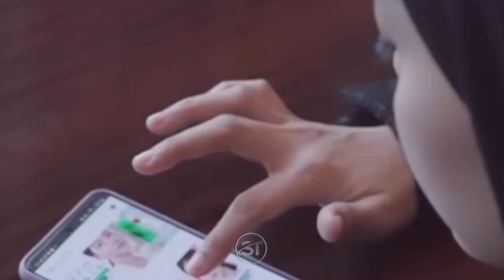🔴KABAR TERBARU. BARU DUA HARI PUASA, SUKARTINI AKUI SIKAP LESTI & BILLAR PADA BABY L